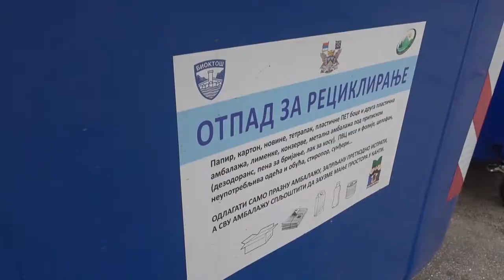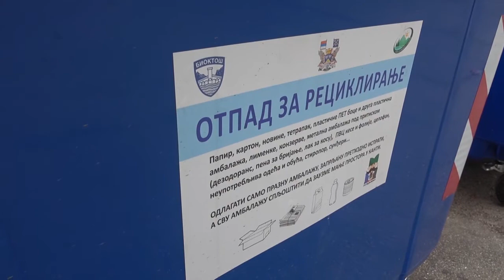23.07.2020. JKP „BIOKTOŠ“ OBAVLJA REDOVNE DELATNOSTI U OTEŽANIM USLOVIMA VANREDNOG STANJA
U skladu sa odlukom Štaba za vanredne situacije grada Užica, zbog trenutne epidemiološke sitacije, uz češće  pranje gradskih ulica istovremeno se vrši i njihova dezinfekcija. Iako u otežanim uslovima vanrednog stanaja zbog epidemije , u Javno-komunalnom preduzeću Bioktoš, zaduženom izmedju ostalog i za održavanje javne higijene u Užicu,  za sada i sve druge radne jedice ispunjavaju predvidjeni plan i program.

STUDIO ČAČAK

Adresa: Skadarska 7/3, 32000 Čačak

STUDIO UŽICE